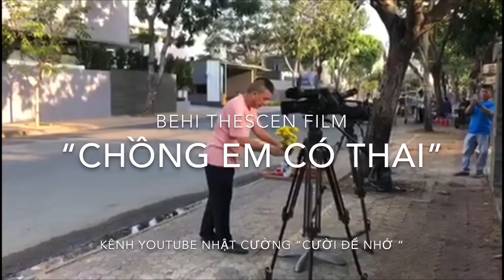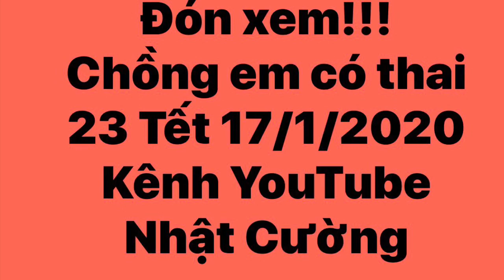Hậu Trường - Chồng Em Có Thai | Phim Hài Tết 2020 | Đạo Diễn Nhật Cường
Nhật Cường, Nam Thư, Long Đẹp Trai, Lê Huỳnh, Mỹ Linh, Maika, Thanh Phương
Nhật Cường là một trong những danh hài đang được mến mộ nhất tại trên sân khấu trong và ngoài nước. Anh diễn rất nhẹ nhàng, tinh túy như đang "tâm sự" với người xem, nhưng không thiếu chất hài hước và khi ngẫm lại những lời thoại trong tiểu phẩm của anh câu nào cũng sâu sắc, luôn mang tính giáo dục, hoặc phê phán những thói hư tật xấu.